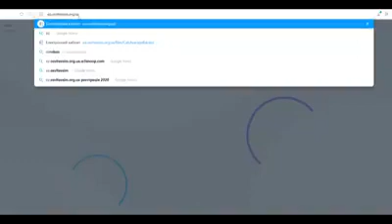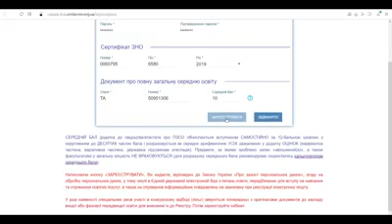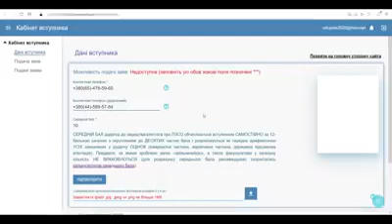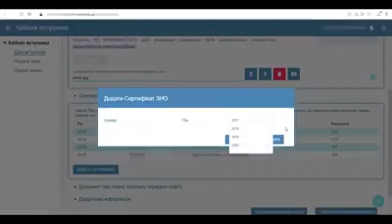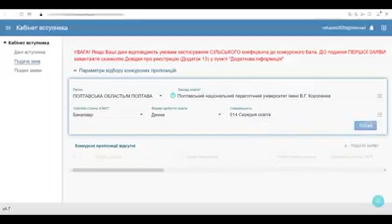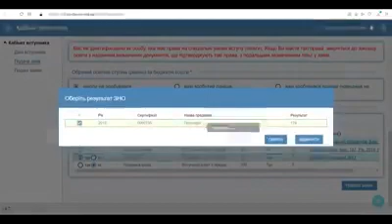Реєстрація електронних кабінетів вступниками 2020 на сайті